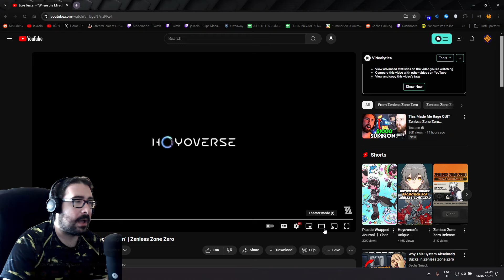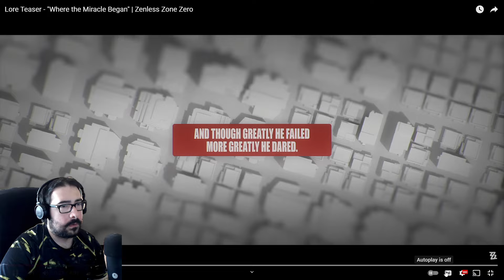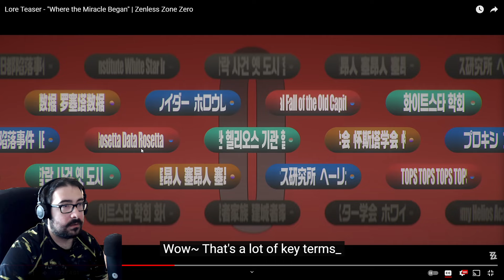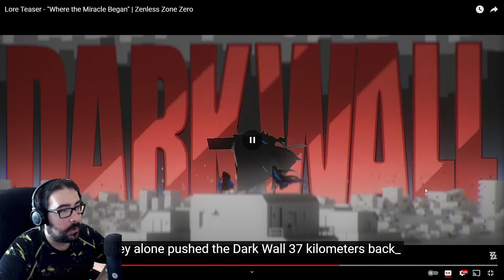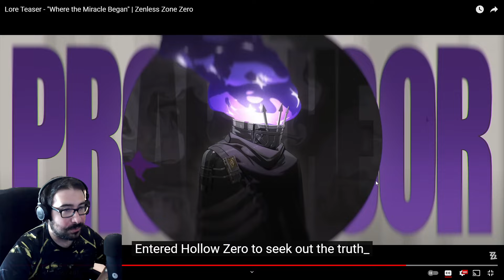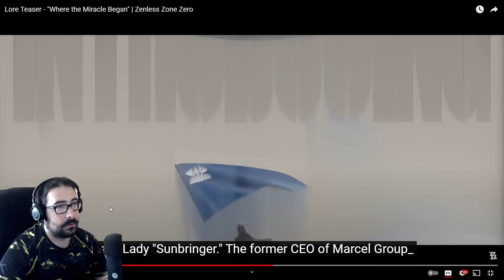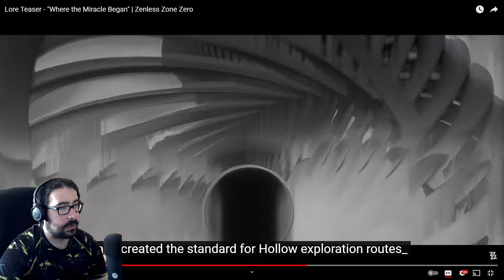HUGE CHARACTERS DROP! Lore Teaser - "Where the Miracle Began" | Zenless Zone Zero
🖥️ Current PC Specs :
CPU: Ryzen 7 7800X3D
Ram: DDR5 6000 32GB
GPU: NVIDIA RTX 4070